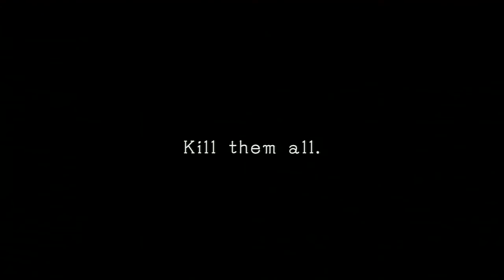Moon River (PS3, DEMO) - Attract Mode